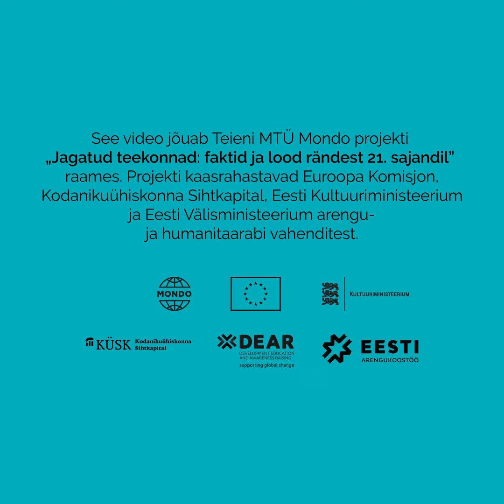"Rändelood" Chema - Keeled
Argentiinlane Josemaria Camean Ariza elab Eestis 2002. aastast alates ja on tänase seisuga Vanalinna Hariduskolleegiumi gümnaasiumi juhataja, armastatud õpetaja ning klassijuhataja.

Chema lapsepõlv möödus Buenos Aireses, kus ta kasvas 8-lapselises peres. 1995. aastal saabus Chema Soome ning õppis Helsingi Ülikoolis Riigiteaduste magistrantuuris. Soomes töötas Josemaria Argentiina saatkonnas ning 2000. aastal asutas ettevõte Inderfor OY, mis tegeles metsatööstuse tehnoloogia ekspordiga Soomest Lõuna-Ameerikasse.
Chema tõi 2002. aastal Eestisse töö metsatööstuse valdkonnas ent ootamatu üllatusena sattus ta 2002. aastal tööle hoopis Vanalinna Hariduskolleegiumisse, kus ta töötab tänaseni. Chema räägib võrratult eesti keelt ning tema Argentiinas elav pere hindab siin külas käies rahu- ning ühtsustunnet, mida nad Eestis tunnevad. Nakkavalt sooja olemisega Chemat on tõeliselt innustav kuulata nii noortel kui vanematel inimestel, sest tema lugu puudutab nii vahetult.